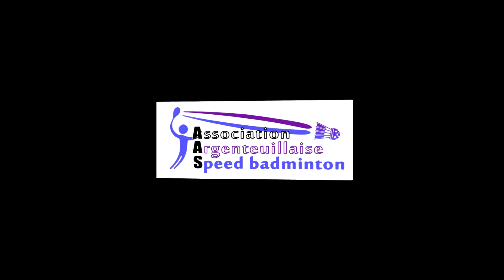Pic Speed - 28 Juin 2015 - AAS (Association Argenteuillaise Speed Badminton)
L'AAS (Association Argenteuillaise Speed Badminton) a organisé un Pic' Speed le 28 Juin 2015.
Retour sur l'événement en vidéo !!!